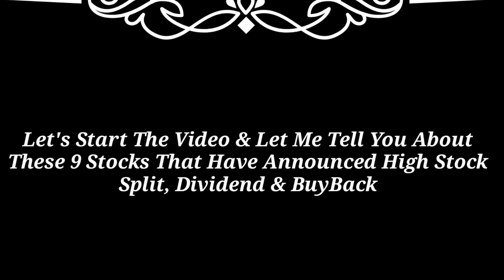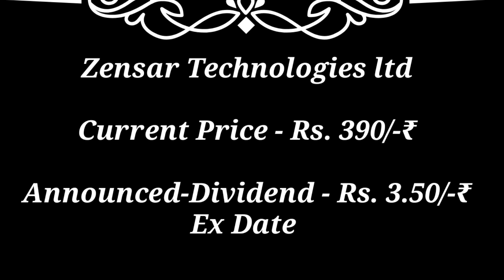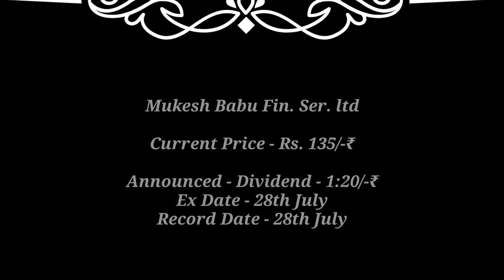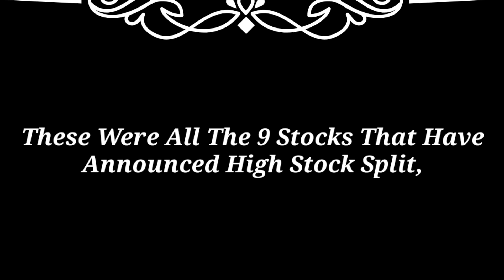vedanta ● zensar ● zinc ● praj + 9 companies declared high dividend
34peew

dividend upcoming 2023 upcoming ex dividend date
dividend share india dividend share in July 2023
dividend share in August 2023 dividend share in June 2023
upcoming Dividend upcoming Dividend paying stock
Dividend stock
stock market news stock market analysis
Market analysis
Market news today
Market news
upcoming Dividend share 2023
upcoming Dividend share 2023 latest dividend declared
upcoming Dividend stock best dividend stock 2023
best dividend stocks 2023
dividend in July 2023 dividend in June 2023